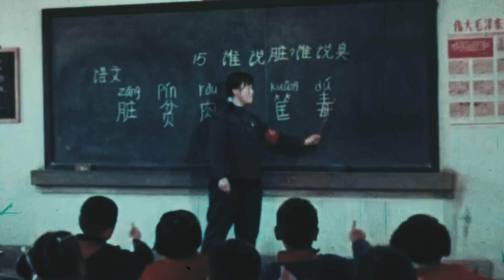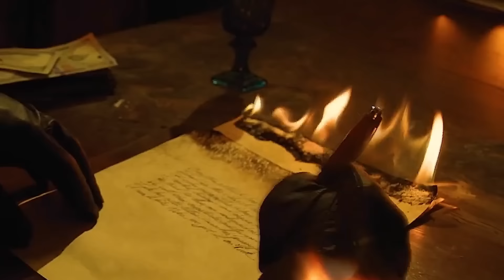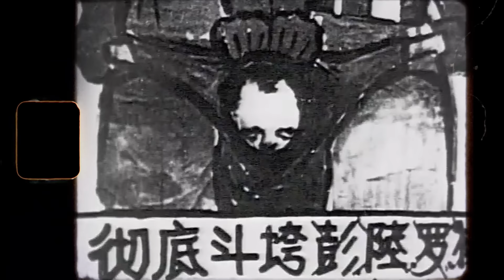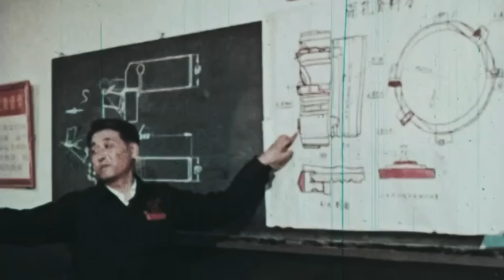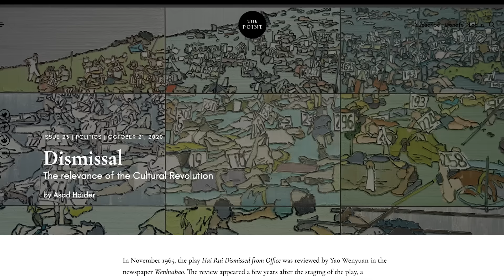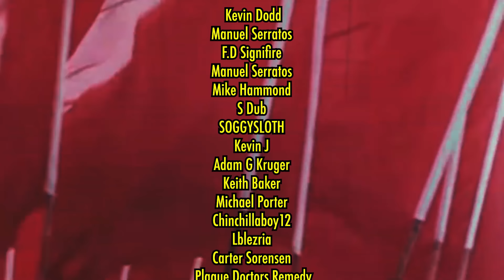Lessons From The Cultural Revolution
This is the follow-up video to the previous 1Dime video documentary, "China's Cultural Revolution: The Full Story."

In this sequel 1Dime video, we analyze the key lessons that people (especially leftists) can learn from the events of the Chinese Cultural Revolution, and I offer my own interpretation of it all. Be sure to comment on your interpretation of the events after watching these two videos!

Timestamps:

0:00 Why It's Important
1:53 What Failed?
3:29 Creation vs Destruction
8:38 Interpretations and "Human Nature"
12:06 Slave Morality and "Cancel Culture”
15:07 Class as a Political Category
19:18 Power to the People?
 21:20 The Basic Questions

Shoutout to  @BalkanOdyssey_ ,  @themarxistproject    @Marxism_Today for reading quotes in this video!

Sources/Books where I got my research from:

-Cultural Revolution and Revolutionary Culture by Alessandro Russo
-Mao’s China and After by Maurice Meisner
-The Battle for China's Past: Mao and the Cultural Revolution by Mobo Gao
-The Unknown Cultural Revolution: Life and Change in the Chinese Village by Dongping Han
-Agents of Disorder: Inside China's Cultural Revolution by Andrew G. Walder
-The Cultural Revolution at the Margins by Yiching Wu

Check out my original Cultural Revolution essay in the book Underground Theory with Slavoj Zizek

Credits:
Written, Narrated, and Directed by 1Dime (@1Dimeofficial on Twitter)
Edited by Dr Nox

The high-quality production of these videos is made possible by my Patrons. If you want to keep 1Dime going, become a supporter